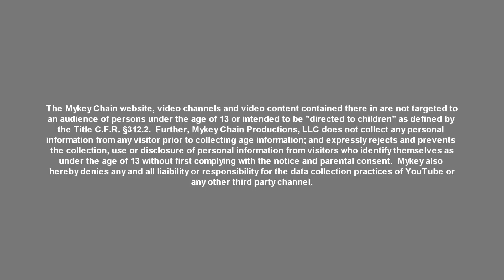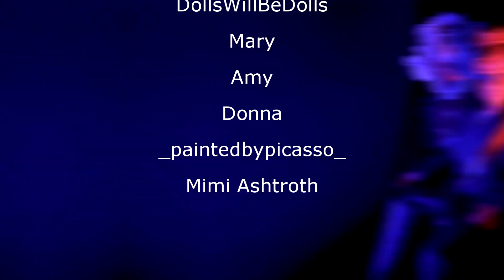Things To Tell You - 4 Descendants - Ep 22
for voicing Uma! :D

The Mykey Chain website, video channels and video content contained there in are not targeted to an audience of persons under the age of 13 or intended to be "directed to children" as defined by the Title C.F.R. §312.2.  Further, Mykey Chain Productions, LLC does not collect any personal information from any visitor prior to collecting age information; and expressly rejects and prevents the collection, use or disclosure of personal information from visitors who identify themselves as under the age of 13 without first complying with the notice and parental consent.  Mykey also hereby denies any and all liaibility or responsibility for the data collection practices of YouTube or any other third party channel.